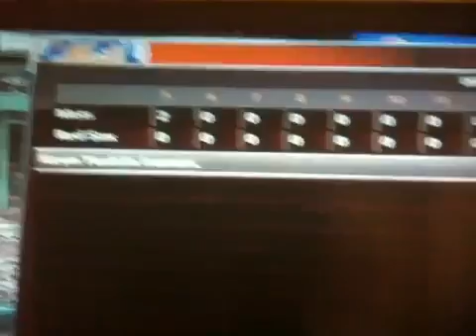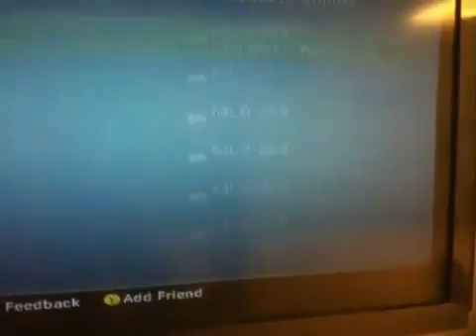shows me winning